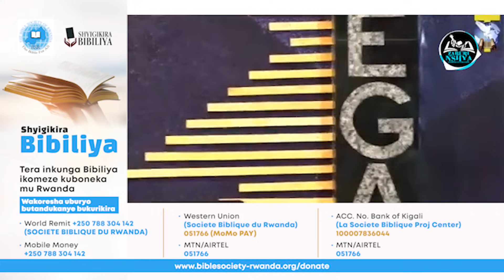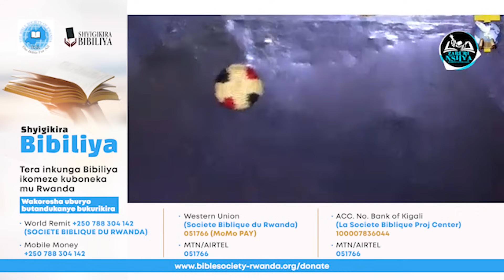Pasteur ZIGIRINSHUTI Yihanije ABAHANUZI Baka IBITAMBO🔥 Imana Yantumye ngo NIMUSABE IBIKANGISHO